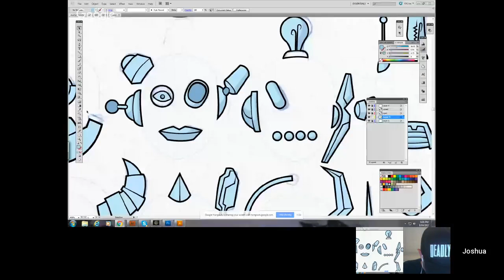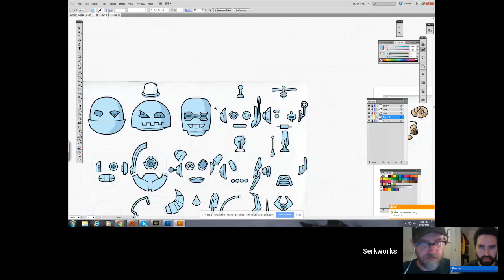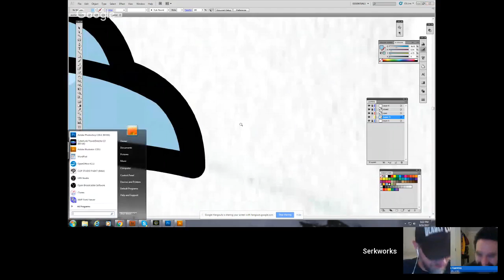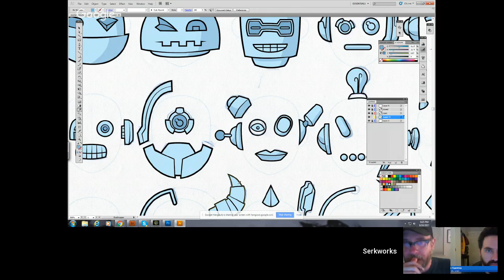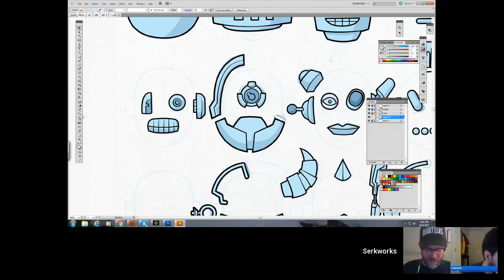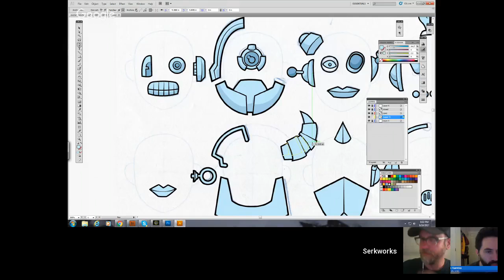Art casters 96 Keep A Sketchbook! W Guest Kevin Cross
A live show featuring art talk from artists Scott Serkland, Joshua Kemble and a rotating third guest chair.
This week featuring Kevin Cross,